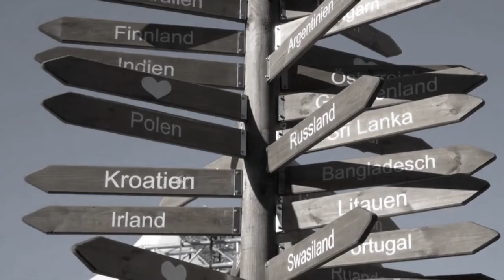Spießertum Epigonie op.3. Modin & Klavanski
SpießertumEpigonie op.3, Symfo-Folk-Jazz.

03_SpießertumEpigonie_11:42

Мировая тема касающаяся большинства с детских картинок манящих в подражательность и замаскированную праздную паразитарность, ритуальное благочестие и потребительскую неврозность, всяческие личные и международные конфликты с эксплуатацией других на вышеназванные симптомы "Эпигонства мещанства оп. 3", лаконично презентированны нашим НИИ в данном произведении. Безусловно, и нам не чужды социально массовые мероприятия особенно в прекрасный летний денёк, нынче "праздный класс" оранжировал традиционную Кильскую Неделю несколько скромнее, в смысле технократичного тщеславия, спортивно-азартной доблести и пресыщенного потребительства, не смотря на приглашенных мегаполисных эпилептоидных снобов и ханжеских снобих, а нам аж представилась возможность прокатнуться на романтичном паруснике в парадной веренице. В общем как везде, разноклассовая публика получила очередную порцию социального одобрения своей праздности. Самодостаточный человек не будет безумствовать и деградировать от редуцированного личного мещанства, даже если высокопоставленное буржуинство праздного мещанства вынесут запретительный вердикт мнениям неофициальных здравомыслов, якобы, ущербно влияющих на массовое зомбирование в этой лучшем из миров с их квази-варварским соперничеством и изощрённой паразитарностью, ведь власти, тайной иль явной, приятно за стереотипной историчностью эпигонно управлять всеми праздными потребностями, которые всегда будут управлять потреблением землерожденных, за счёт которых даже оплатят помпезные похороны с состраданием самым богатым, праздным и деспотичным. Не любо - не слушай и не смотри, а есть интерес - внимай.